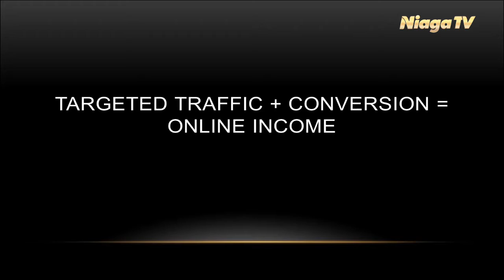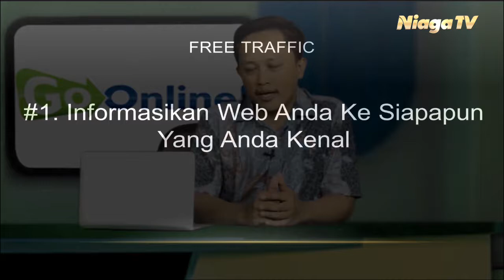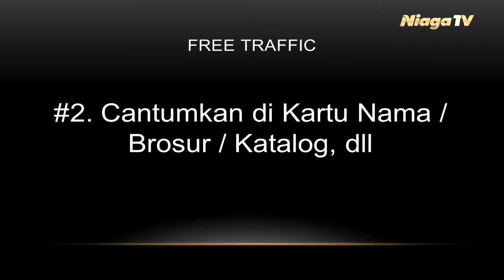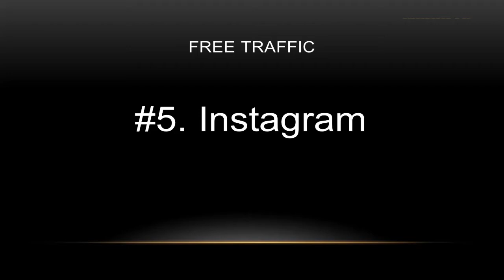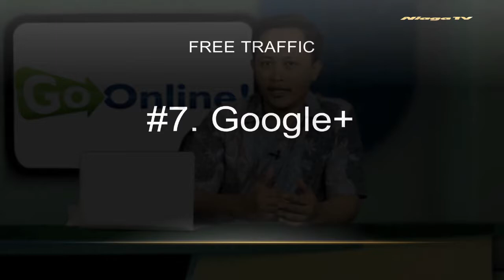Ukm Go Online - Traffic Mastery